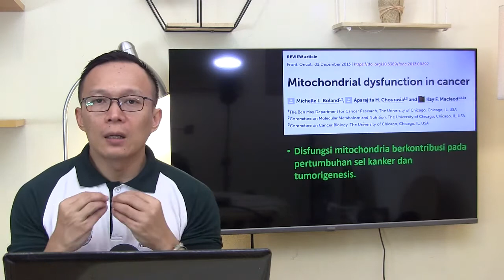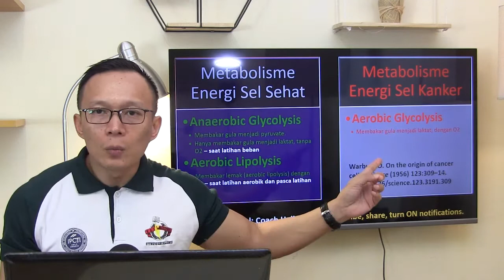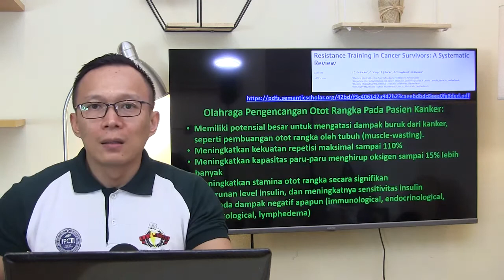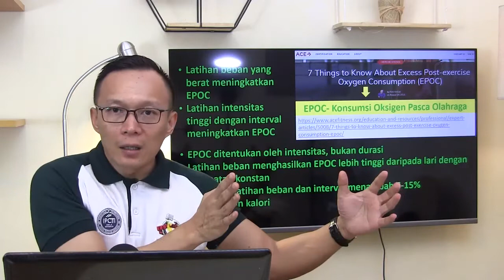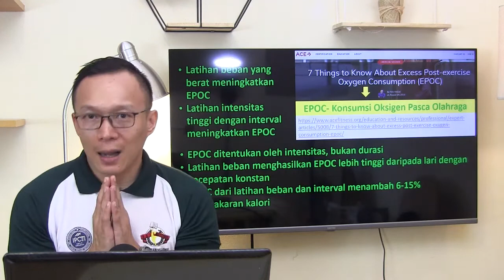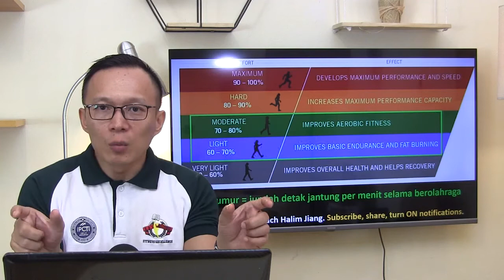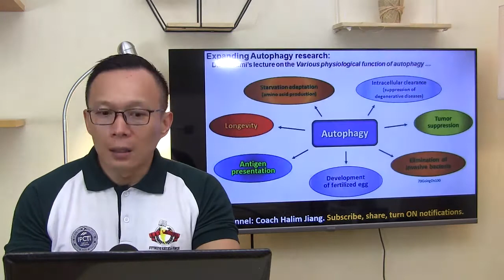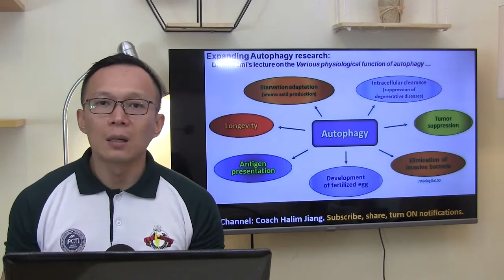Part 2: Things to know about cancer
Part 1 adalah tentang mengenal karakter / sifat penyakitnya; bagaimana penyakit ini mendapatkan nafas dan  makanannya.

Di Part 2 ini, kita rumuskan strategi untuk mengalahkan penyakitnya. Para penderita penyakit ini merupakan inang, maka mereka berkuasa untuk merebut nafas dan makanannya melalui perbaikan pola hidup; serangkaian kebiasaan baru.

Coach Halim Jiang